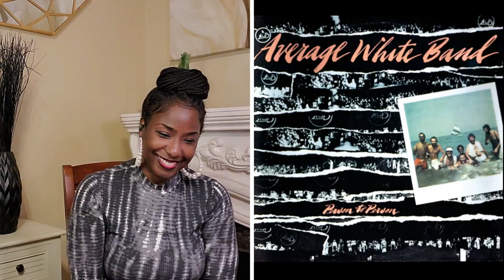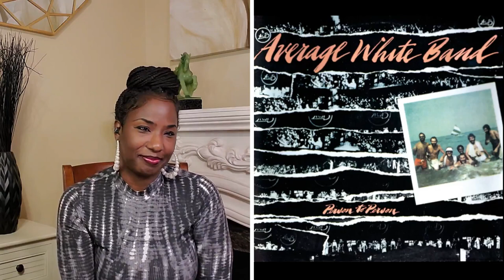FIRST TIME HEARING AVERAGE WHITE BAND - Cloudy | cece 2 cents Music Reaction [Now Chitchat Vlogs]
Important Update: This channel will no longer be posting reaction videos. FIRST TIME HEARING AVERAGE WHITE BAND - Cloudy | cece 2 cents Music Reaction . I love this song!!

BTW, I am open to request (within reason of course) of videos that you guys would like for me/us to react to (i.e. Different Genres, Mukbangs, Products and etc.). Also, SUBSCRIBE if you are a Centy (someone who has status and popularity or one who works for every cent/she he gets). Until Next Time... Y'all Take It Easy, PEACE PEACE!!

P.S. If I Can Help Uplift Someone's Day, Then My Living Has Not Been In Vain.

Please Support Me and Buy My Lined Notebooks Available at Amazon, Thank You In Advance. If you are interested here are the links:

Beautiful Pink & Purple Floral Notebook:

NOTEBOOK: Blue and Orange Blank Lined Journal:

NOTEBOOK: You Can Tell Me Anything:

There are videos that include Meditation | Zen | Relaxation | Calming | Smooth Jazz | Vacation Meditation | White Noise & Nature Sounds and MORE, here are the links: